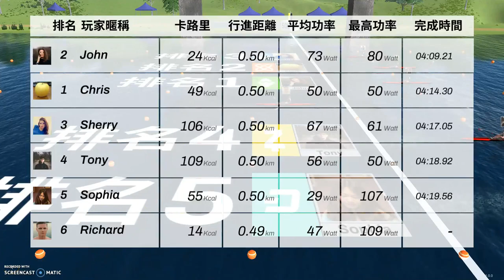【產品展示】3D Rowing